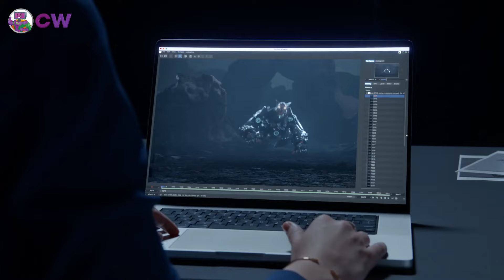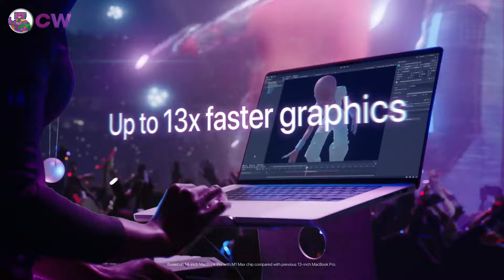New Macbook Pro at CW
The new 14- and 16-inch MacBook Pro @ CW